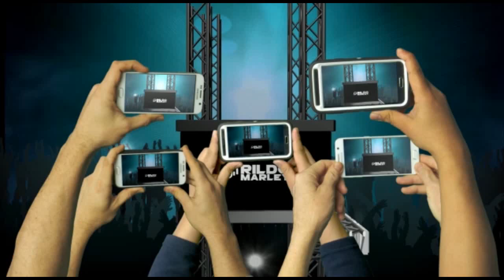SWING BEAT REPERTÓRIO 2021 |CANAL DJ RILDO MARLEY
|CANAIS PARCEIROS|